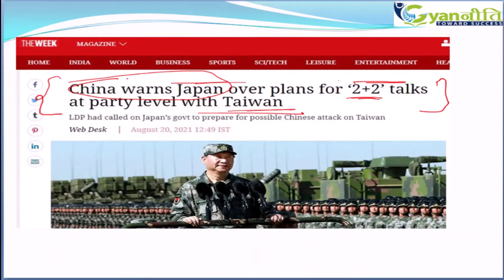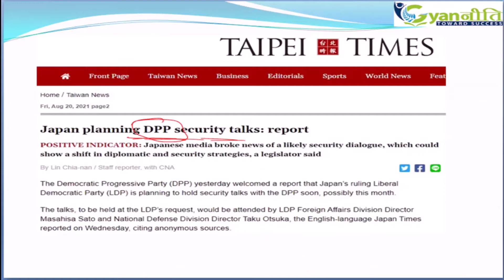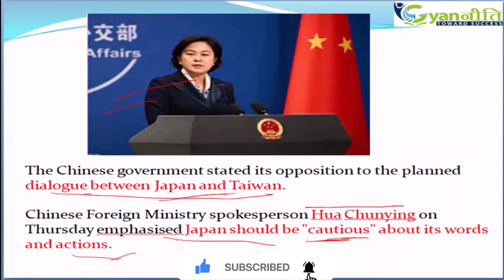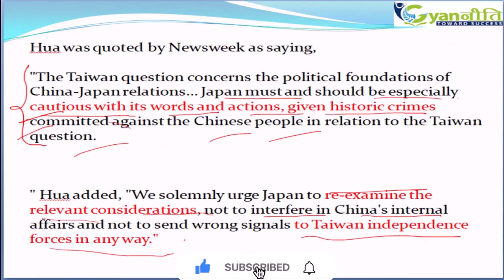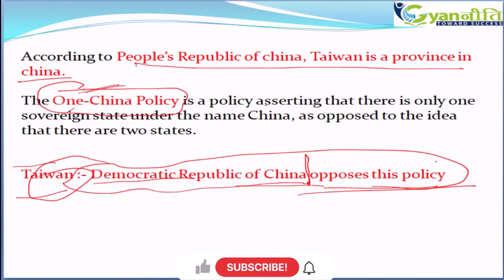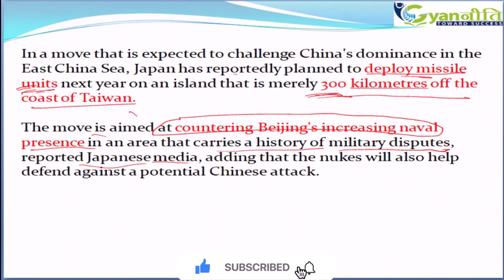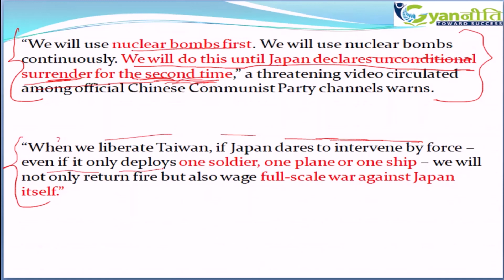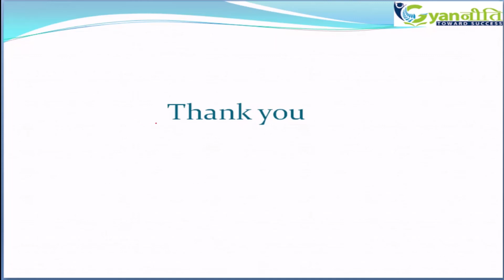Japan & Taiwan Plan 2+2 Security Talk | China warn Japan (Nuclear Attack)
The Democratic Progressive Party (DPP) yesterday welcomed a report that Japan’s ruling Liberal Democratic Party (LDP) is planning to hold security talks with the DPP soon, possibly this month.

The talks, to be held at the LDP’s request, would be attended by LDP Foreign Affairs Division Director Masahisa Sato and National Defense Division Director Taku Otsuka, the English-language Japan Times reported on Wednesday, citing anonymous sources.

The talks are regarded as a “two-plus-two” security dialogue between the ruling parties of Taiwan and Japan, while participants from Taiwan have not been decided, it reported.

The Chinese government stated its opposition to the planned dialogue between Japan and Taiwan.

Chinese Foreign Ministry spokesperson Hua Chunying on Thursday emphasised Japan should be "cautious" about its words and actions.

Hua was quoted by Newsweek as saying,

"The Taiwan question concerns the political foundations of China-Japan relations… Japan must and should be especially cautious with its words and actions, given historic crimes committed against the Chinese people in relation to the Taiwan question.

" Hua added, "We solemnly urge Japan to re-examine the relevant considerations, not to interfere in China's internal affairs and not to send wrong signals to Taiwan independence forces in any way."

to Download our Android APP to have access to 100's of Smart Courses covering length and breadth of almost all BPSC, Bank, SSC and all competitive exams in India.

 This courses is designed by some of the best faculties in our country.
Course Content, Mock-tests, Study materials Etc.